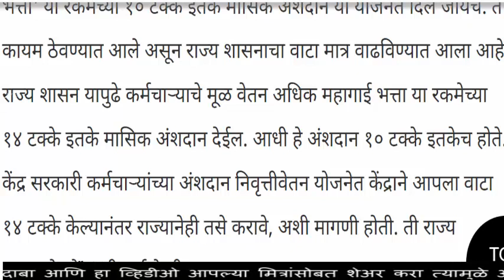सरकारी कर्मचाऱ्यांसाठी खूशखबर यांना मिळणारा भाता 4% वाढला एकूण 14% झाला